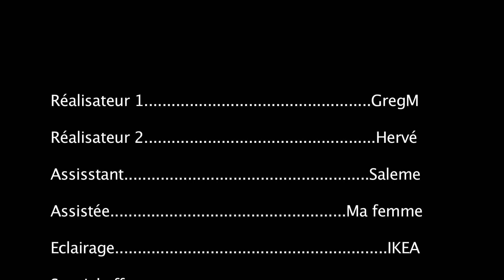"END" le film le plus court du monde